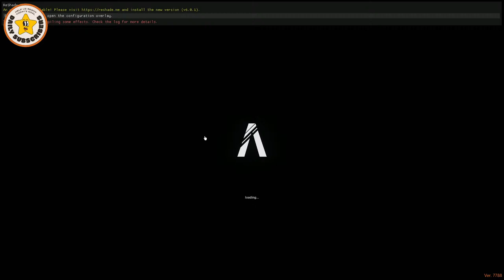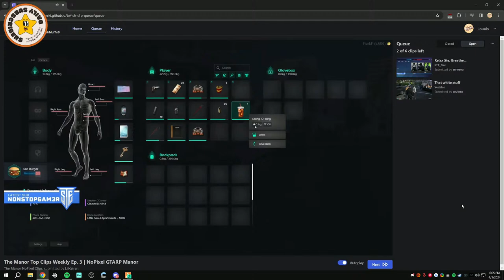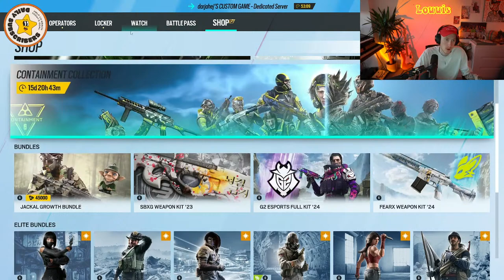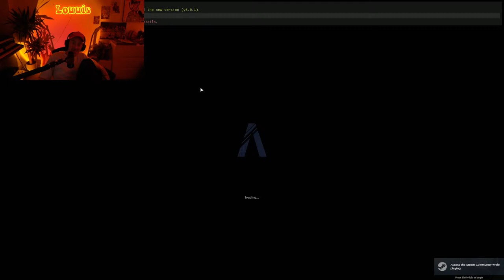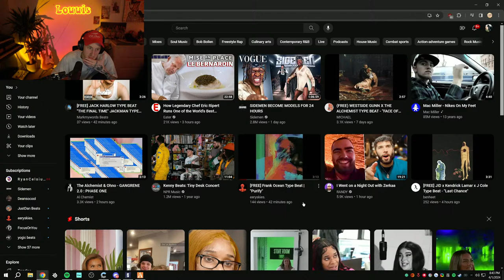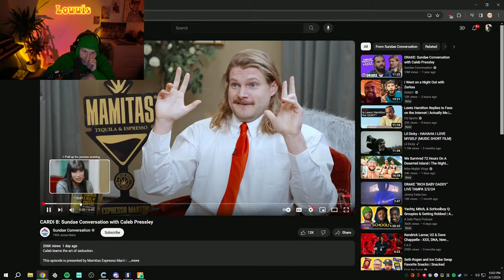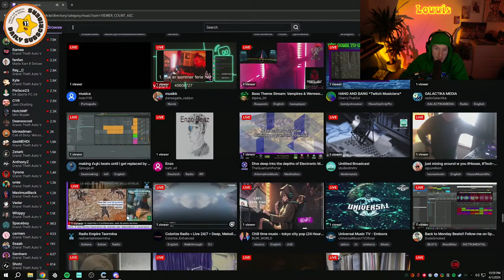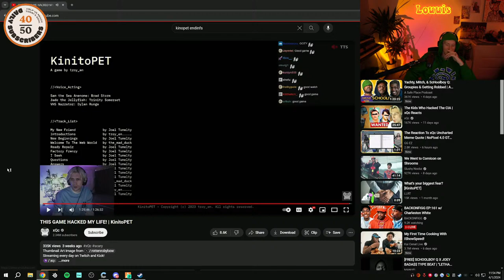Ⓜ️ ORDER 66 Ⓜ️ Sparky 'Uncz' Kane Ⓜ️ The Manor Ⓜ️ Nopixel 4.0 Ⓜ️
@Louuis just sent you mentioned you.